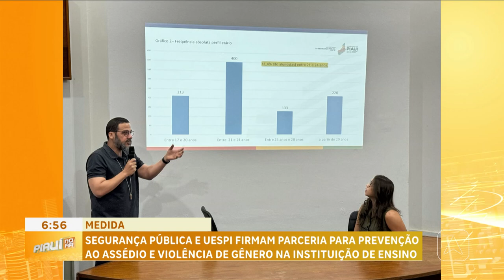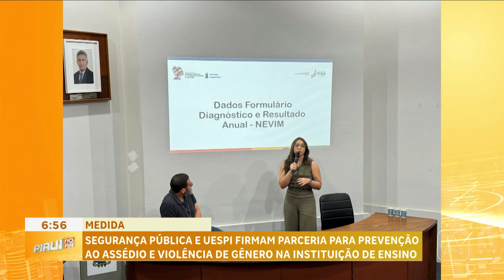Segurança pública e UESPI firmam parceria para prevenção ao assédio e violência de gênero